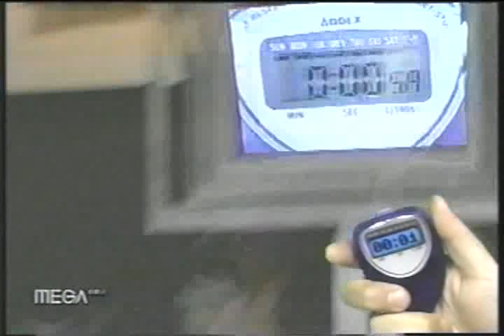Jeannette Moenne Loccoz - Pies juego